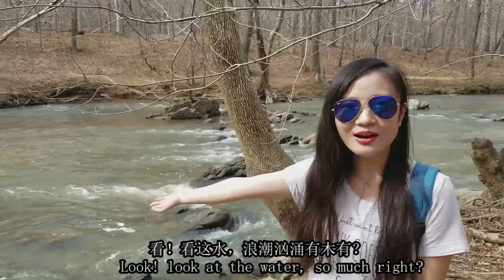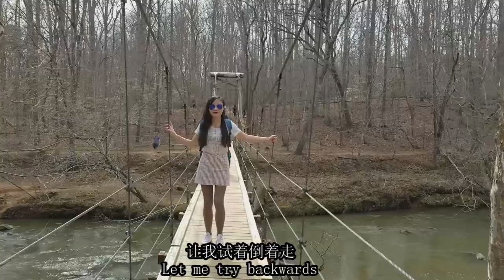The Wildness Cabin Adventure | 野外小屋探险 ❤️ Ciao Amy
Spring is coming. Let's go hiking!